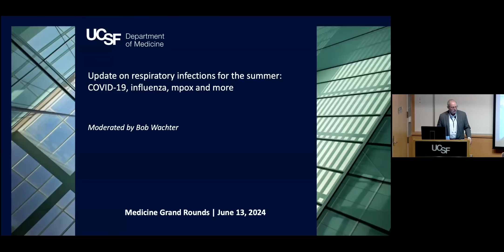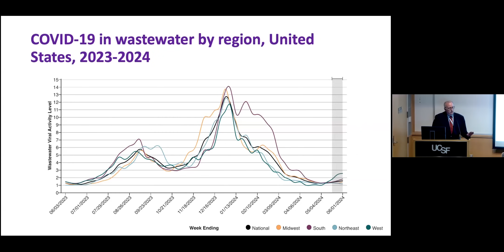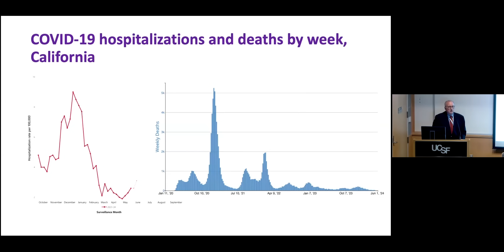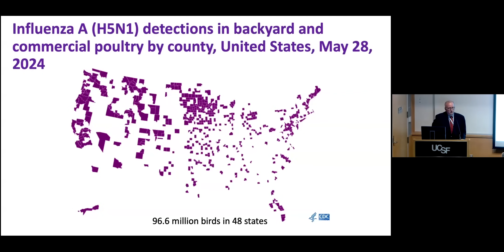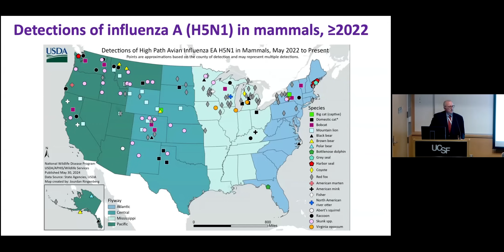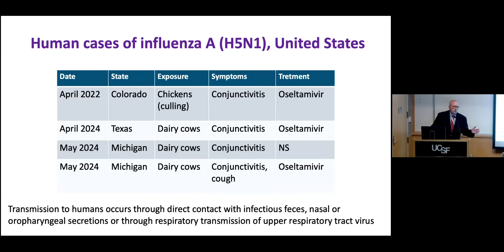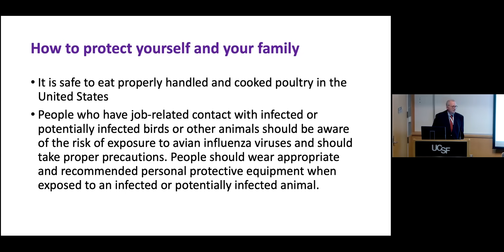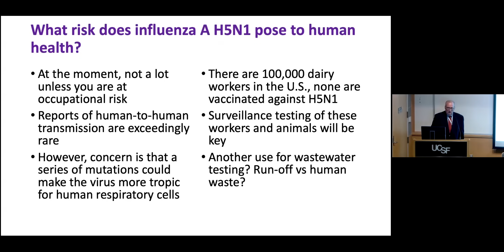Update on respiratory infections for the summer: COVID-19, influenza, mpox and more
Session moderated by Bob Wachter

In our final Grand Rounds of the academic year, we'll delve into the current epidemiology of COVID-19 and H5N1 influenza A in the United States, among other viruses. We’ll review the latest data and trends, this summer's "forecast," and how individuals and institutions can better prepare for prevention and mitigation. The session will begin with an epidemiology update with George Rutherford and then move to a Q&A with Alison Bond, Peter Chin-Hong, and Deborah Yokoe on H5N1, COVID, measles, and beyond.

Speakers
Allison Bond, MD, MA, is assistant professor, Division of Hospital Medicine and Division of Infectious Diseases at UCSF Health.

Peter Chin-Hong, MD, is professor of medicine, Division of Infectious Diseases at UCSF Health and associate dean for regional campuses, UCSF School of Medicine.

George Rutherford, MD, is professor of epidemiology, preventive medicine, pediatrics and history and director, Center for Global Strategic Information and Public Health Practice, Institute for Global Health Sciences.

Deborah Yokoe, MD, MPH, is professor of clinical medicine, Division of Infectious Diseases and medical director for Hospital Epidemiology and Infection Prevention for the adult services at UCSF Health and past president of the Society for Healthcare Epidemiology of America (SHEA).

Program
Bob Wachter: Introduction
4:45-16:15 — George Rutherford, MD
16:15-1:00:50 — Panel Q&A

May 23: Finding Your North Star in Medical Education: Lessons from my Life as a Residency Director, Med Ed Dean, and CEO of the Macy Foundation